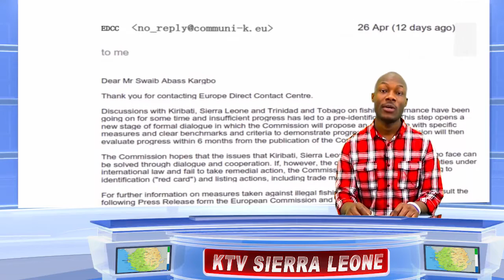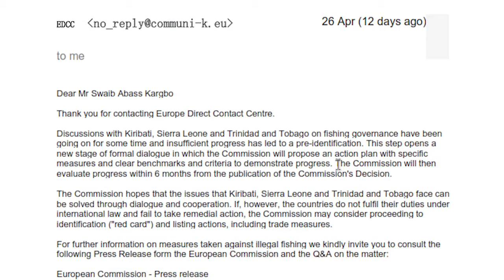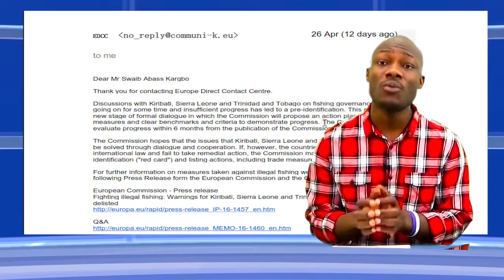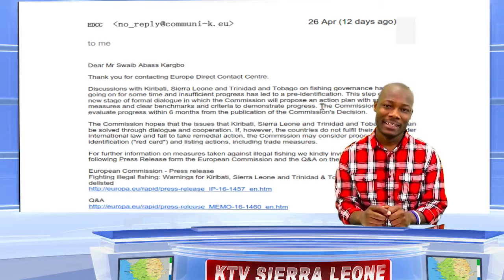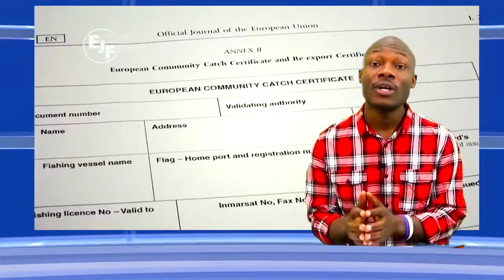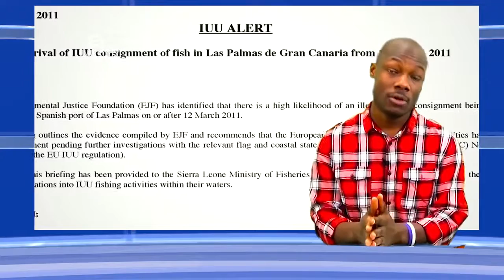Sierra Leone and three other countries may face EU Red card .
Sierra Leone and three other countries may face EU Red card .Kiribati, Sierra Leone and Trinidad and Tobago are set to face international red card if they failed to adhere into some international regulations to prevent illegal fishing their respective countries. But according to the European Commission - Press release This step opens a new stage of formal dialogue in which the Commission will propose an action plan with specific measures and clear benchmarks and criteria to demonstrate progress. The Commission will then evaluate progress within 6 months from the publication of the Commission's Decision.The Commission hopes that the issues that Kiribati, Sierra Leone and Trinidad and Tobago face can be solved through dialogue and cooperation. If, however, the countries do not fulfil their duties under international law and fail to take remedial action, the Commission may consider proceeding to identification ("red card") and listing actions, including trade measures.